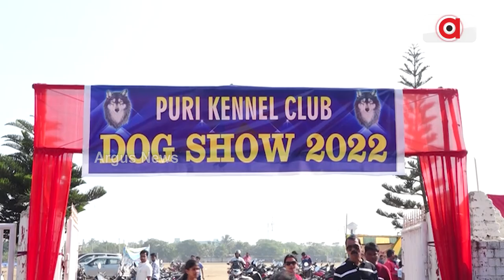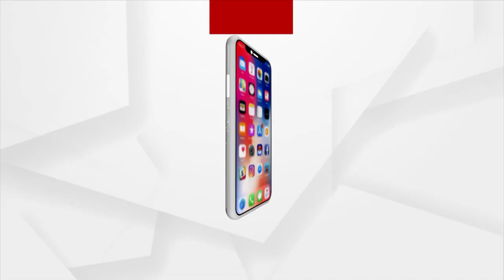Puri: Variety Of Breeds Participate In Dog Show